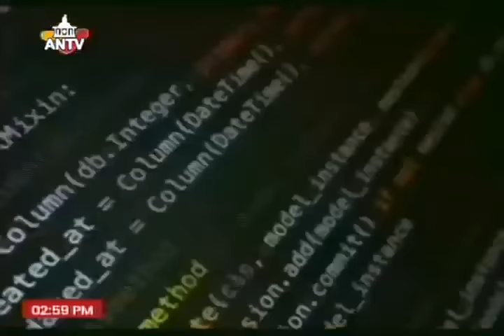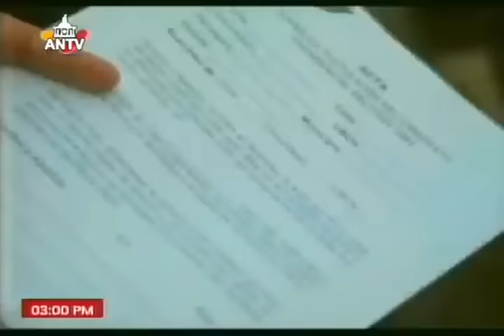Maduro es proclamado candidato presidencial del PSUV para las elecciones del 28 de julio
16 de marzo de 2024. El presidente de Venezuela, Nicolás Maduro, es proclamado en el Poliedro de Caracas como candidato presidencial del Partido Socialista Unido de Venezuela (PSUV) y otros partidos del polo patriótico.

USDT o Bitcoin (BEP20): 0xef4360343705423a24119205eeb1de2a10fd23f4